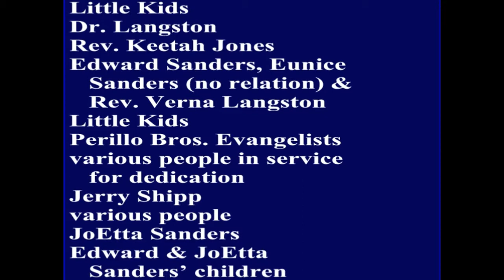Bethel Temple No 9 Misc. and Church Dedication 1963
Little Kids; Rev. Keetah Jones with Dr. Langston in the pastor's office; Edward Sanders with Eunice Sanders (no relation) & Rev. Verna Secrist Flanders Langston in the secretary's office counting money; Little Kids; Perillo Bros. (Evangelists); various people in the dedication (of the new building) service; Jerry Shipp backing his car in the parking lot; various people; JoEtta Sanders; Edward & JoEtta Sanders’ children AND ANY HELP IN IDENTIFYING ANYONE IN THE VIDEO IS GREATLY APPRECIATED - Copyright 1963 Grover Langston, re-copyrighted 2016 by Lee Langston Gabor, All Rights Reserved, unless you are in this video or a member of the church or a relative of someone in this video, please email or for permission to share this video.